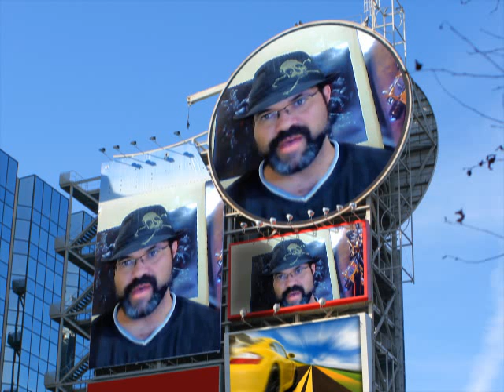LEGION OF THE DAMNED RULES: WARLORD TRAITS -Warhammer 40k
An overview of the Legion of the Damned Warlord Traits.